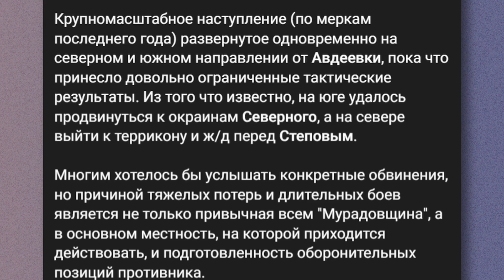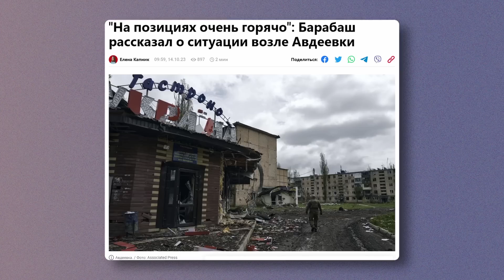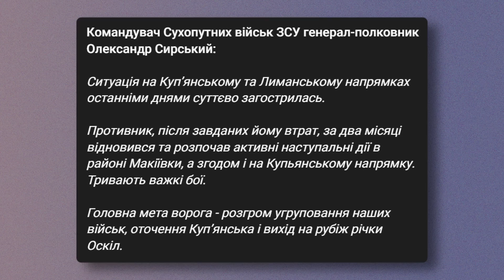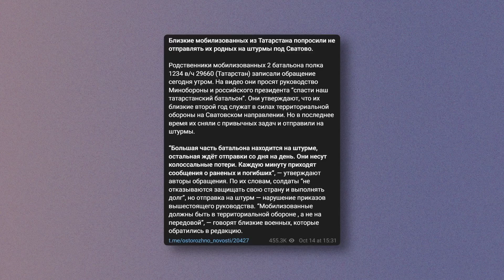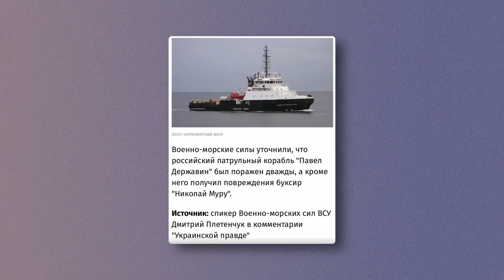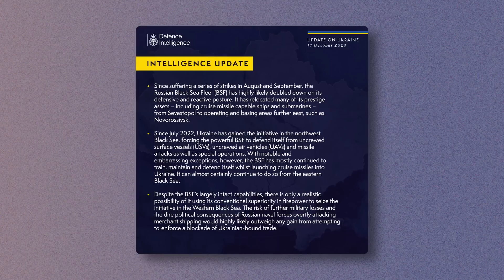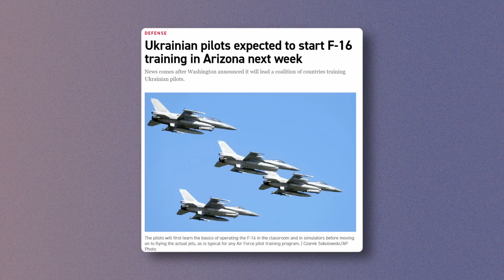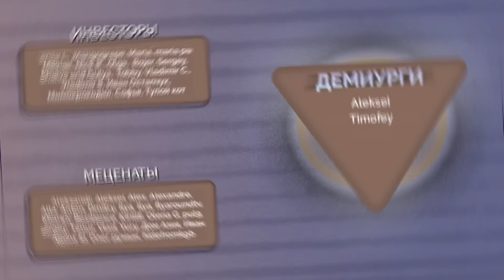ВОЙНА. ДЕНЬ 599. БОЛЬШИЕ ПОТЕРИ РФ НА КУПЯНСКОМ НАПРАВЛЕНИИ/ АВДЕЕВСКИЙ ТУПИК РОССИЙСКОЙ АРМИИ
Россия усиленно пытается перехватить инициативу на поле боя. Сразу два направления, купянское и авдеевское, были активированы на прошедшей неделе. Однако успехов у российской армии на данном этапе нет. Зато вновь начали появляться обращения родственников мобилизованных, которые рассказывают о чудовищных потерях российской армии при штурмах.
Об этом и многом другом – в свежей НЕсводке.

00:00 Всем привет
01:49 Авдеевское наступление РФ глохнет
11:10 Гигантские потери России на купянском направлении.
15:33 Обращение родственников мобилизованных.
20:34 Проблемы Черноморского флота России
23:46 Украина спокойно обходится без зерновой сделки
25:26 Обучение пилотов ВСУ на F-16 начнется уже на грядущей неделе
29:31 Армения ратифицировала Римский статут и теперь арестует Путина, если тот приедет на территорию страны.